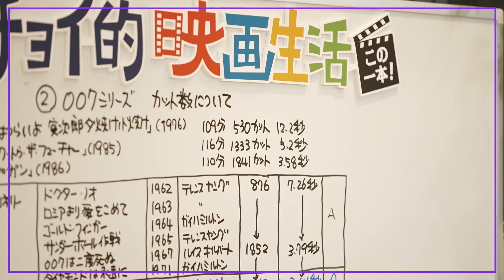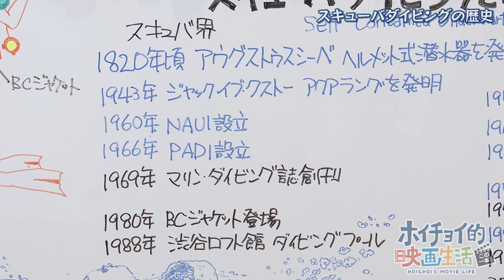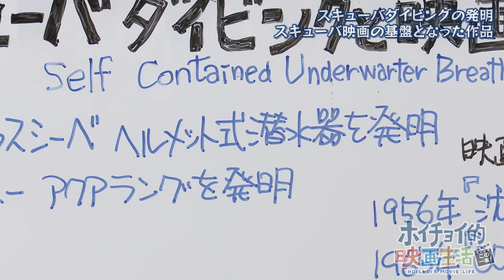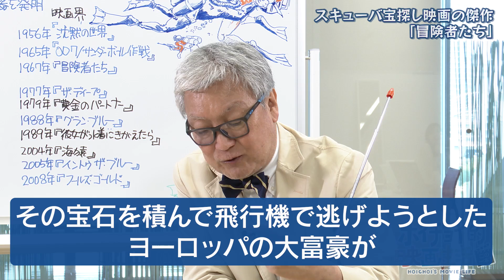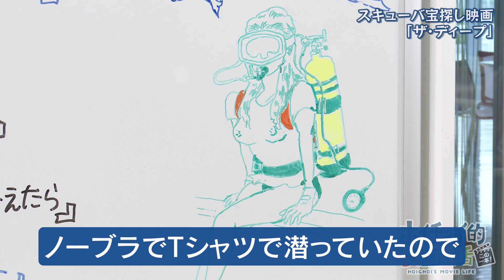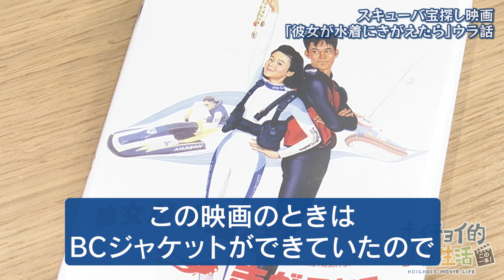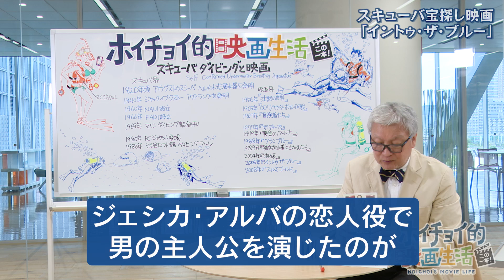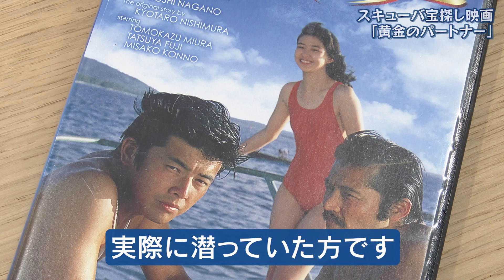【スキューバダイビング 解説】スキューバダイビングの歴史や傑作のスキューバ宝探し映画をご紹介！／「彼女が水着にきがえたら」のウラ話を語る！／スキューバ宝探し映画「グラン・ブルー」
今回はスキューバダイビングと関連映画について解説します。

00:00：OP
00:37：スキューバダイビングの歴史
05:46：スキューバダイビングの発明／スキューバ映画の基盤となった作品
07:41：スキューバを取り入れた最初の劇映画「007/サンダーボール作戦」
09:26：スキューバ宝探し映画の傑作「冒険者たち」
11:52：スキューバ宝探し映画「ザ・ディープ」
13:13：スキューバ宝探し映画「グラン・ブルー」
16:06：スキューバ宝探し映画「彼女が水着にきがえたら」ウラ話
19:41：スキューバ宝探し映画「イントゥ・ザ・ブルー」
21:46：スキューバダイビングの最新機器
22:30：スキューバ宝探し映画「フルーズ・ゴールド/カリブ海に沈んだ恋の宝石」
23:23：海中映画の傑作「海猿」
23:48：スキューバ宝探し映画「黄金のパートナー」
24:23：スキューバ宝探し映画／馬場康夫が選ぶこの一本

沈黙の世界
007/サンダーボール作戦
冒険者たち
ザ・ディープ
黄金のパートナー
グラン・ブルー
彼女が水着にきがえたら
海猿
イントゥ・ザ・ブルー
フルーズ・ゴールド/カリブ海に沈んだ恋の宝石

出演：馬場康夫（株式会社ホイチョイ・プロダクションズ）
制作・著作：ソニーマーケティング株式会社
制作・編集（OCPX）：株式会社クリーク･アンド･リバー社